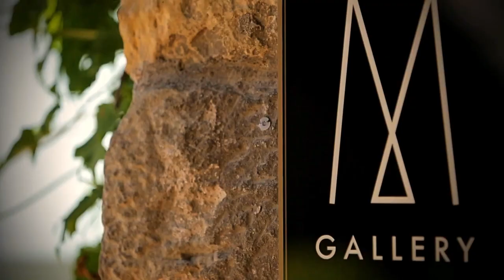Hotel de la Cite Carcassonne France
Welcome to Hotel de la Cité! Marvel in the unique experience of this historic setting in the heart of the medieval fortress of Carcassonne, a UNESCO World Heritage Site. Adélaïde and Hadrian Pujol. The Hotel de la Cité is a magical place located in the heart of Carcassonne's medieval fortified city and is part of the MGallery Collection. A 5-star hotel located within Carcassonne's walls built in the 19th century in a Neo-Gothic style. The hotel has 47 rooms and 13 suites and also features an outdoor pool and shaded park. Discover a hotel where the art of hospitality is paired with gourmet dining from Chef Jérôme Ryon at the Barbacane restaurant.

A charming destination in the heart of Carcassonne. A dominant position overlooking ramparts made up of 52 watchtowers, which offers extraordinary panoramic views. Stepping into the Hôtel de la Cité is like stepping back in time; you're immediately transported to the medieval history surrounding Carcassonne. This striking hotel stands between the Romanesque Château Comtal and the Gothic Basilica of Saint-Nazaire, making it a popular destination for history and architecture buffs. You'll find modern comforts within these ancient surroundings, including air conditioning, windows that open to the cobblestone streets below, and gourmet dining - La Barbacane is the only Michelin-starred restaurant in the medieval citadel Carcassonne, famous for its sophisticated cuisine.

Carcassonne's walled city stands high on a hill above the River Aude, overlooking the valley of Laurageais and the lush Minervois vineyards. It is Europe's largest fortified citadel, each stone a mute witness to its romantic past. Standing between two historic landmarks, the Roman Chateau Comtal and the Gothic Basilica of Saint-Nazaire, the Hotel de la Cite is set in its own glorious gardens. Each of its rooms and suites is individually furnished and decorated in traditional style - matched by modern comfort. All rooms feature the most up-to-date facilities, including air conditioning, soundproofing, direct dial telephone, and television.

The Accommodations - Sculpted wood paneling, ornamental tapestries, and stained-glass windows - everything comes together to create a warm and intimate atmosphere. Spacious rooms elegantly decorated in a sophisticated French style and pleasantly furnished thanks to local artisans' know-how.

Dining - ''La Barbacane'' - Type of cuisine: Gourmet. An authentic setting and sophisticated cuisine by the star chef Jérôme Ryon (1 Michelin star), where his creativity emphasizes local products, can discover exceptional wines. Terrace in summer. ''Bar Bibliotheque'' - Immerse yourself in the warm atmosphere, take a seat in the impressive library, and leaf through the hotel records dating back to the 1930s, all while enjoying a whiskey or Armagnac from the remarkable collection.

The redecoration of the hotel has been coordinated by the celebrated designers Gerard Gallet and Jean-Michel Ley. As well as redecorating the hotel's award-winning gastronomic restaurant, La Barbacane, the adjacent library bar and lounge with its historic fireplace and stained-glass cathedral style windows, several new suites have been created on the ground floor overlooking the gardens. In addition, the hotel's tranquil gardens, nestled within the old city's ramparts, have seen extensive landscaping. The heated outdoor swimming pool is the only existing pool within the citadel and is set against the dramatic backdrop of the Basilica of St. Nazaire.